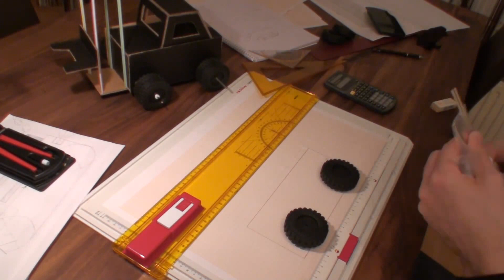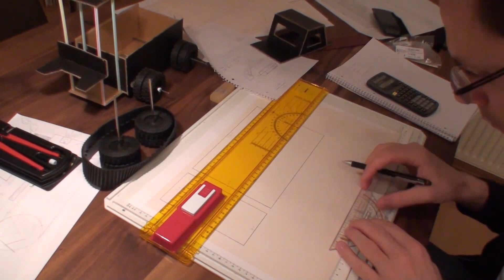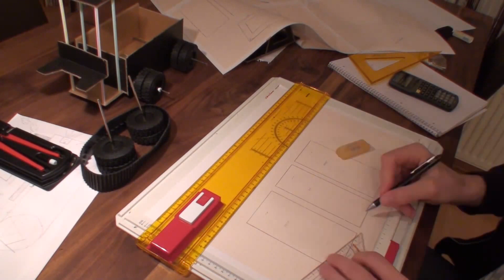Raupenbagger - Zeichnung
Auf meinem Blog könnt iher noch mehr über die Planung des Raupenbaggers / der Laderaupe erfahren.